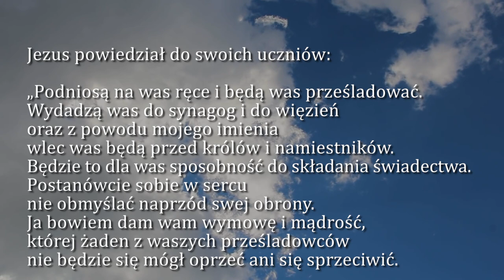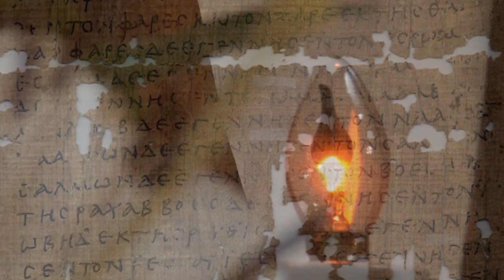Dobra Nowina na dziś | 23 listopada - Środa, XXXIV tyg. zwykłego